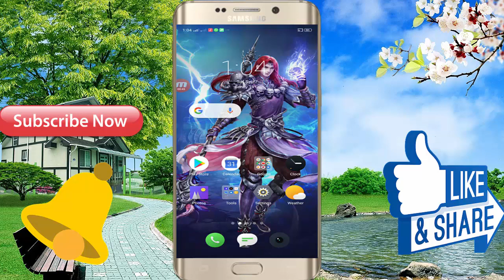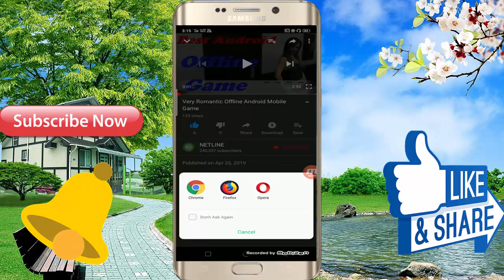Best Android Mobile 3D Offline Game // In Hindi Full Game Video And Free Download